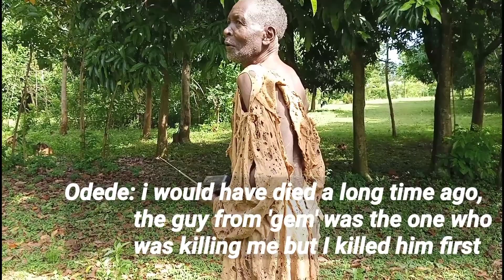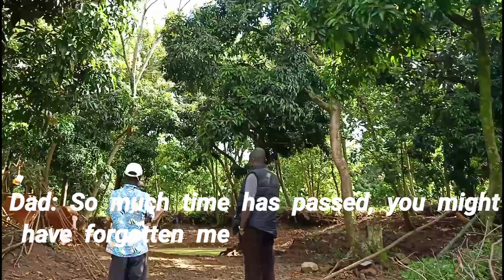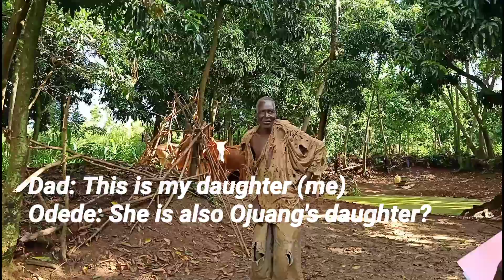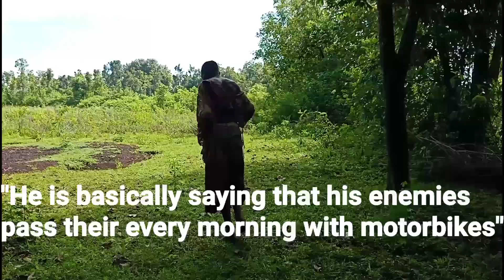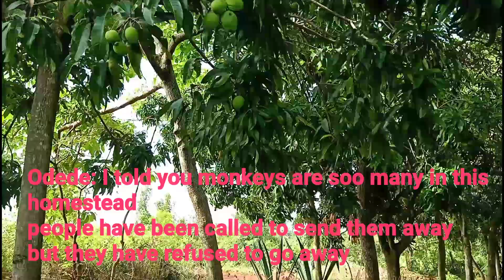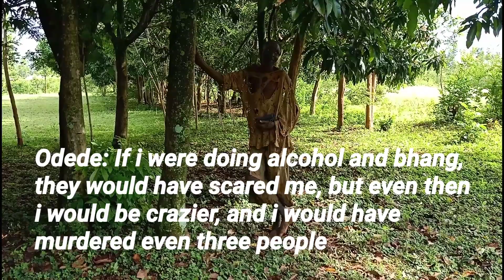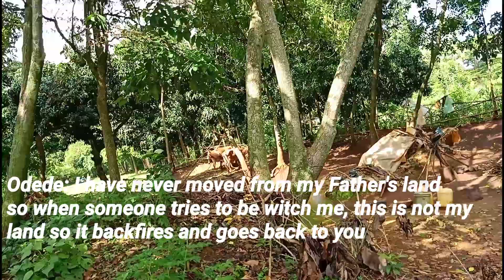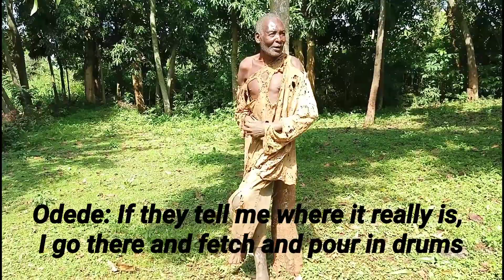HE LIVES LIKE AN ANIMAL..**huge land but he chooses not to build a house** //KENYAN YOUTUBER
Hi guys. I actually did not know how to title this video, Just watch and see for yourself.

Let me know if you want to see more content like this.😉

Beryl_Ochieng_